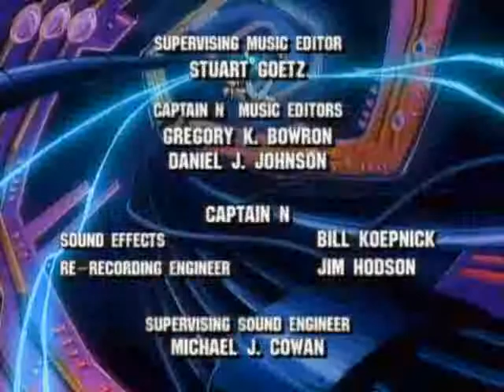Captain N The Feud Of Faxanadu Part 3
A power overload in the Palace of Power's football arena warps the N Team to Faxanadu - where they find themselves amidst a conflict between elves and dwarves - and an evil being bent on getting a powerful crystal that will let him conquer the video world. (Elements from Faxanadu)